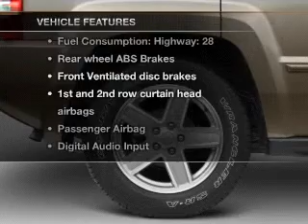2008 Jeep Patriot - Warner Robins GA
Year: 2008
Make: Jeep
Model: Patriot
Trim: Sport
Engine: 2.4 liter inline 4 cylinder 16 valve
Transmission: Automatic with Overdrive
Color: Black
Mileage: 36200
Address:
741 Russell Parkway